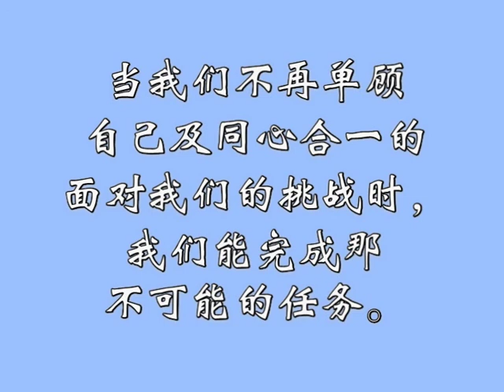天匙关怀与辅导中心第六届杰出少年营 'Success Factor' - 唐军 Keys CareForce 6th Outstanding Youth Camp 'Success Factor'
天匙关怀与辅导中心第六届杰出少年营 'Success Factor' 自制影片
Keys CareForce 6th Outstanding Youth Camp 'Success Factor' DIY Video